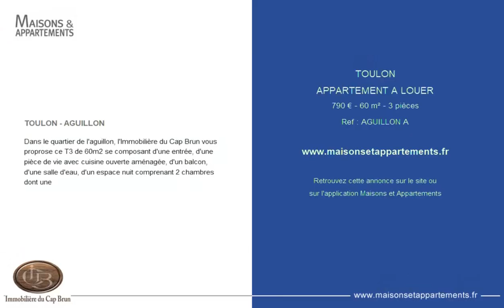TOULON - APPARTEMENT A LOUER - 790 € - 60 m² - 3 pièce(s)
Référence : AGUILLON A

TOULON - AGUILLON

Dans le quartier de l'aguillon, l'Immobilière du Cap Brun vous proprose ce T3 de 60m2 se composant d'une entrée, d'une pièce de vie avec cuisine ouverte aménagée, d'un balcon, d'une salle d'eau, d'un espace nuit comprenant 2 chambres dont une

Cette annonce vous est proposée par l'agence Immobiliere du Cap-Brun

|2590250|